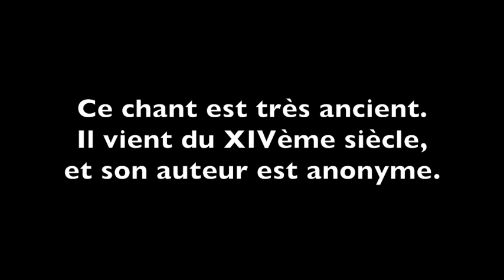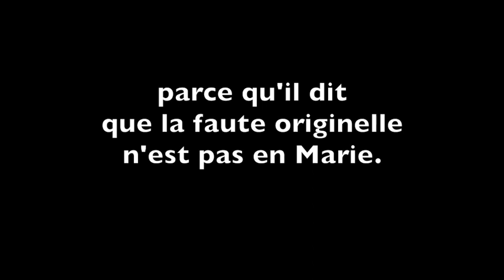TOTA PULCRAS ES, MARIA - EN LATIN AVEC TEXTES EN LATIN ET FRANÇAIS - CHANT L’IMMACULÉE CONCEPTION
TOTA PULCRAS ES, MARIA - EN LATIN AVEC TEXTES EN LATIN ET FRANÇAIS - CHANT POUR L’IMMACULÉE CONCEPTION

Antienne du XIVème siècle dédiée à la Vierge Marie, texte inspiré du Cantique des Cantiques.

Texte d’origine latin « Tota Pulchra es, Maria ! », traduite en français « Vous êtes toute belle, Marie ! »

Tota pulchra es, María ! Et mácula originális non est in te. Tu, glória Jerúsalem. Tu, lætítia Israel. Tu, honorificéntia pópuli nostri. Tu, advocáta peccatórum. O María ! Virgo prudentíssima ! Mater clementíssima ! Ora pro nobis. Intercéde pro nobis * ad Dóminum Jesum Christum.

AMEN

QUE DIEU VOUS BÉNISSE !